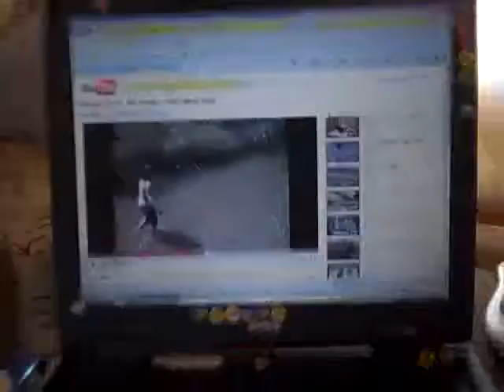nicolle tells somethings